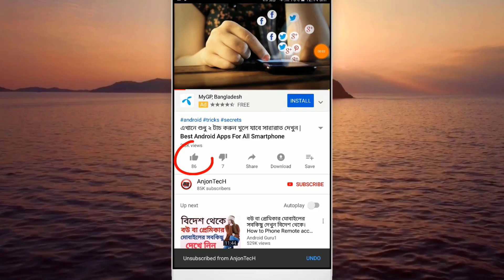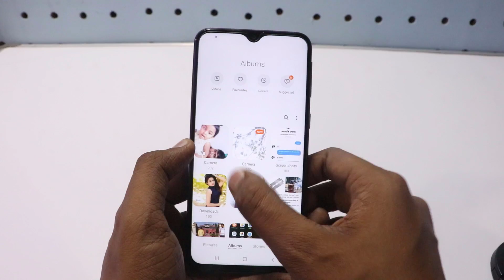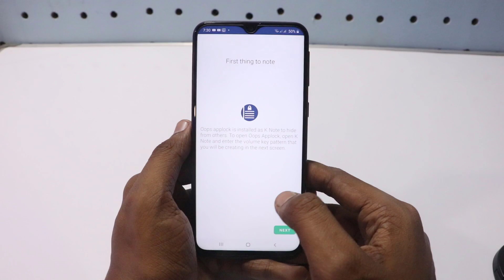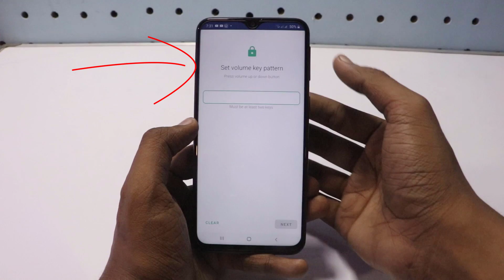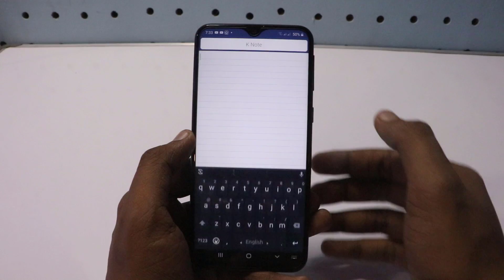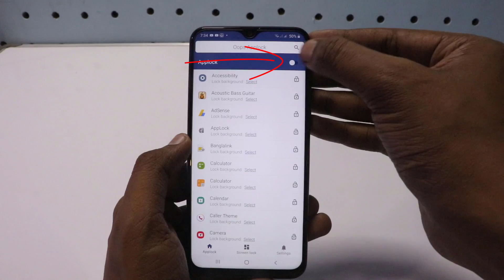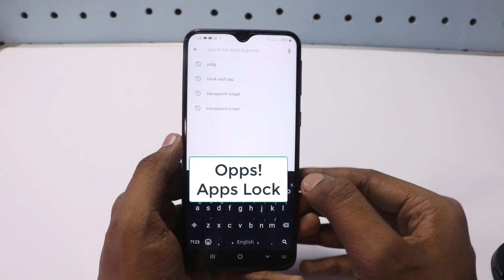এখানে শুধু 2 বার টাচ করুন খুলে যাবে সকল কিছু,৯০% লোক জানেন না | Best Android Useful Apps Lock 2020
hello friends ajke ami apnader sathe android phone er ekti osadharon apps share korbo ja dekhe apni obak hoye jaben.Ajke ami android phone er ekti osadharon apps share korbo jar maddhome apni jekono apps a uncommon lock set korte parben ja apni ar age dekhen ni.

Oops! application locker does not use any on screen password ie. pin based or a pattern based locking system.

We use volume key pattern as the password. You can make any pattern using volume keys, like UP UP DOWN UP.